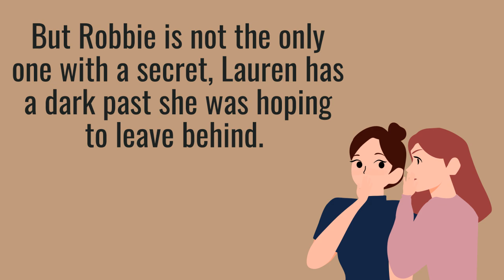Young Adult Book Trailer - The One That Got Away With Murder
The One That Got Away With Murder by Trish Lundy